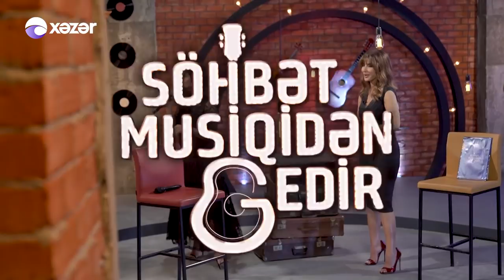Söhbət Musiqidən Gedir - Günel Zeynalova 27.06.2021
Qonaq: Günel Zeynalova | Müğənni

02:00 Günel Zeynalova - Adı Yok
06:33 Günel Zeynalova - Padişah
22:45 Günel Zeynalova - Qərarsız Mən Oldum
35:20 Günel Zeynalova - Duyanlara, Duymayanlara
41:30 Günel Zeynalova - Değmeyin Keyfime
55:38 Günel Zeynalova - Bu Gecə
59:33 Günel Zeynalova - Meyhaneci
01:04:55 Günel Zeynalova - Yağma Yağış